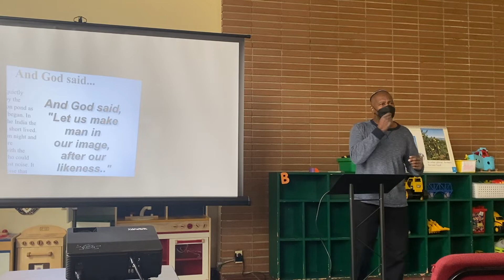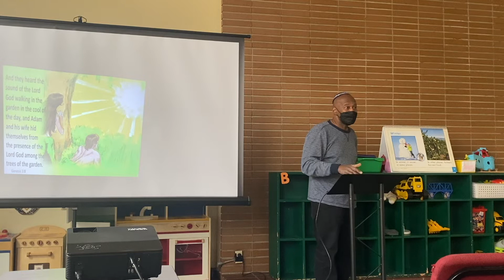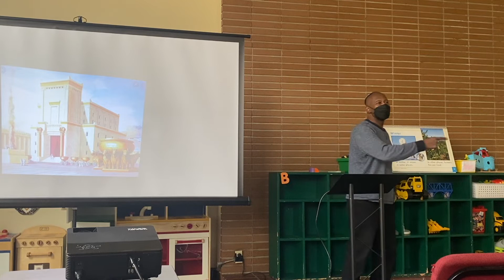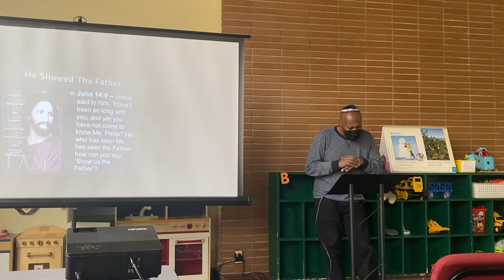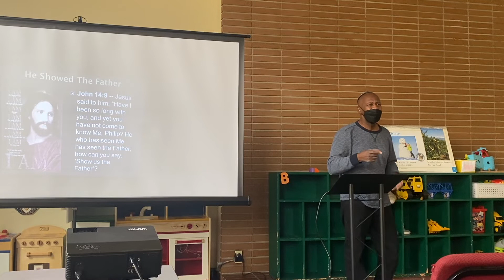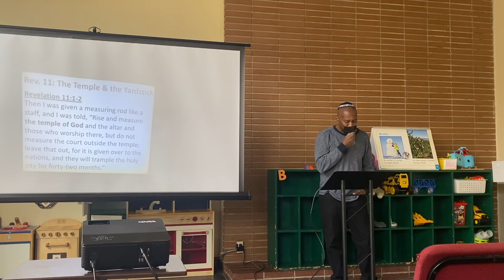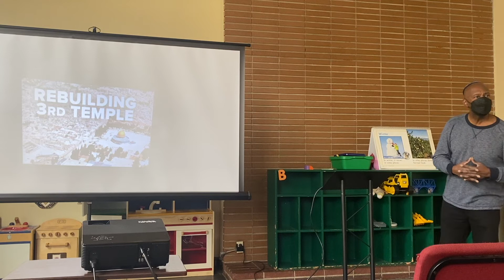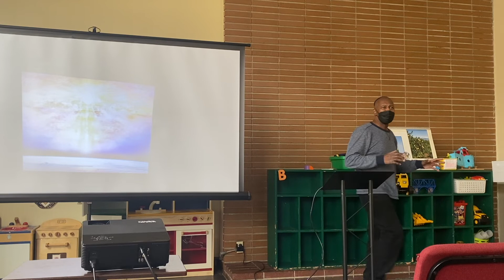God With Us - Jesus, Yeshua House of Teaching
Jesus, Yeshua House of Teaching
Meetings every Saturday from 10am-11am
Associate Pastor Harold Ball